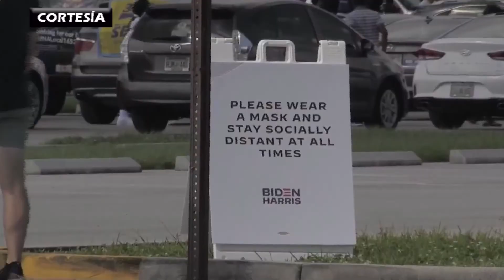Arizona podría ser definitivo en las lecciones de E.U